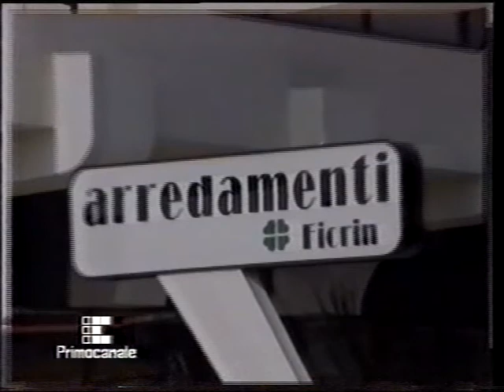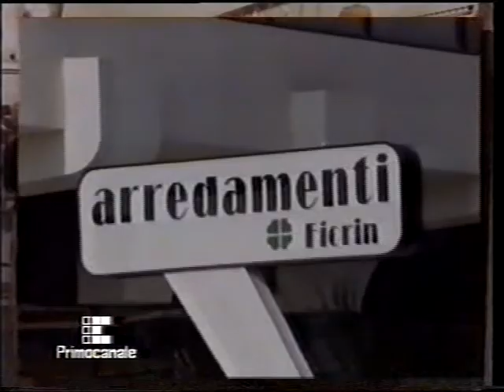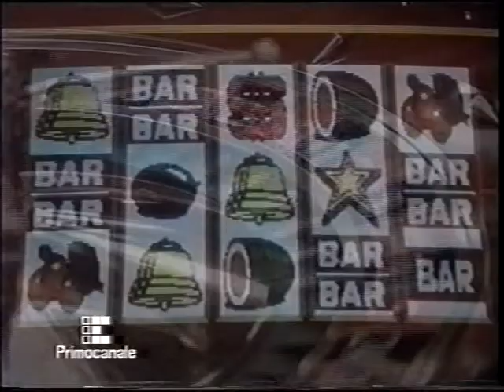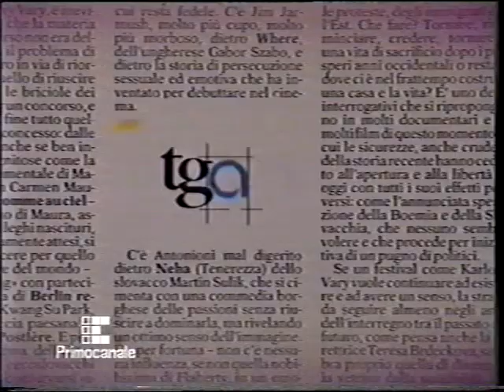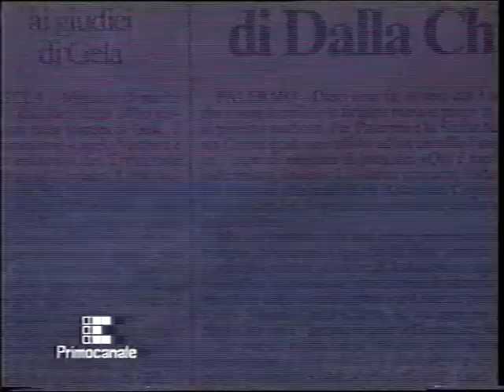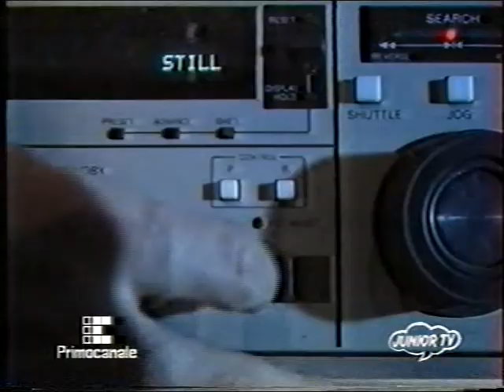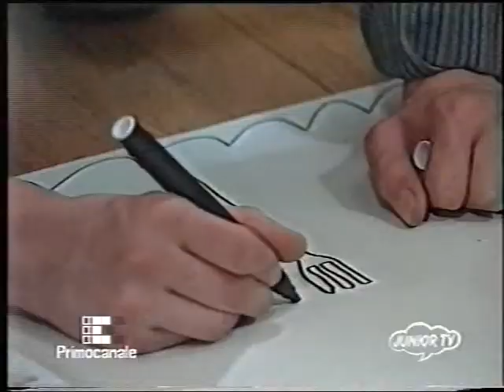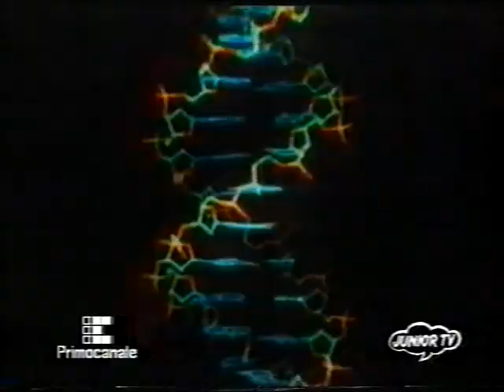Tg primocanale e Junior tv sigla iniziale agosto 96